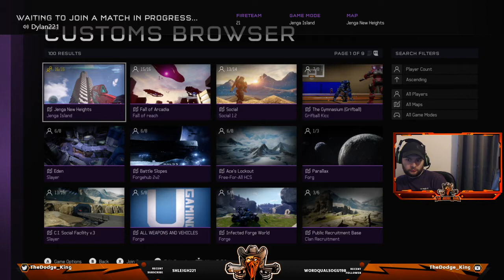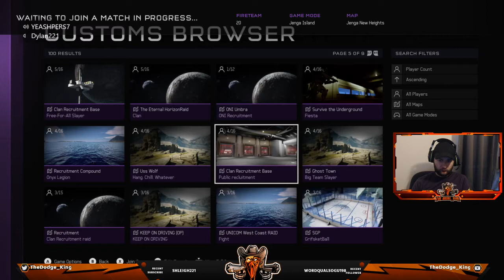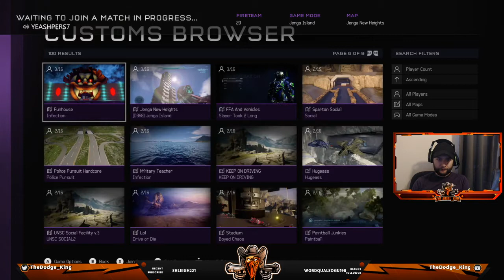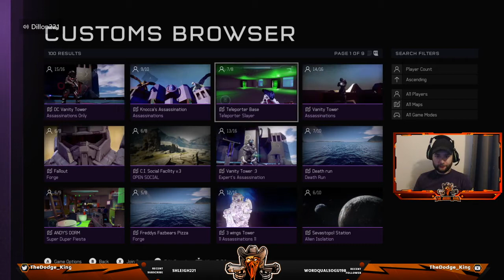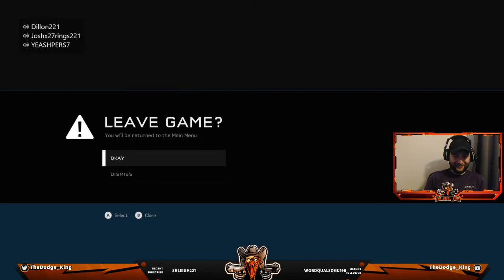Halo 5: Guardians :: Custom Games Galore! :: Full Live Stream (April 28, 2020)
Thank you so much for the love & support I receive from each and every one of you!